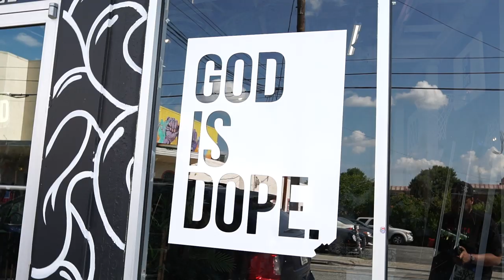THE EIGHTY FIVE APPAREL LAUNCH SHOW W/ DC YOUNG FLY KARLOUS MILLER AND CHICO BEAN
GET ALL THE MERCH! SOCKS JERSEYS AND EVERYTHANG!

Take a look at the free show for the fans recorded a The God is Dope store on edgewood in Atlanta celebrating the launch of the new apparel company!